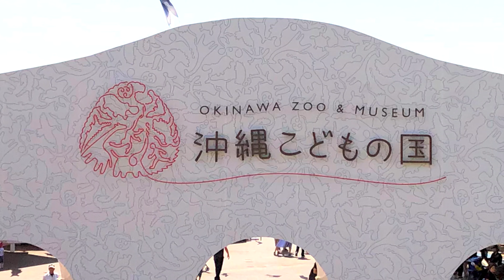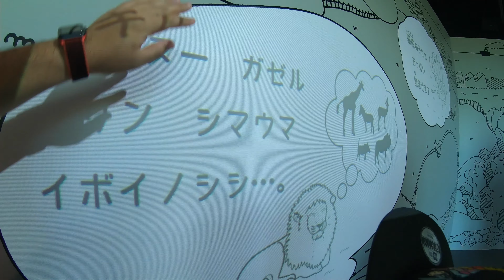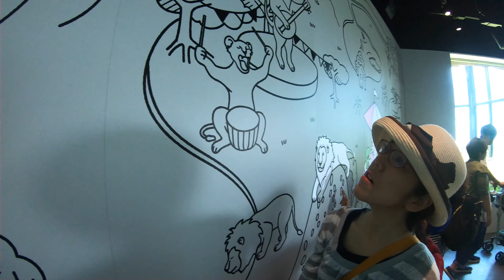【VLOG】白いライオンに会いに行きました！【沖縄こどもの国】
はいさい！沖縄で活動する親子YouTuberです♪
まめさんが幼稚園の頃ヒカキンさんの様なYouTuberになりたいと、言ってきたので、その想いに応えてあげたく親子でYouTubeを始めました。

コメントの内容に関してですが、まめさん本人や出演者への誹謗中傷は削除、ブロックしますので、ご遠慮ください。
身の危険を感じるようなコメントの場合は、YouTubeと警察にご相談させて頂きます。

動画の内容や編集・演技に関してのご指摘・ご意見はありがたく頂戴いたします。
これからの動画制作の参考にさせて頂きます。